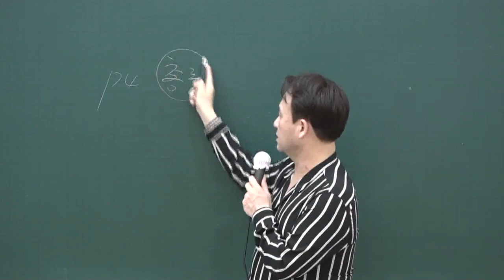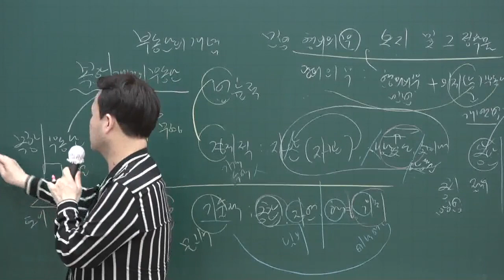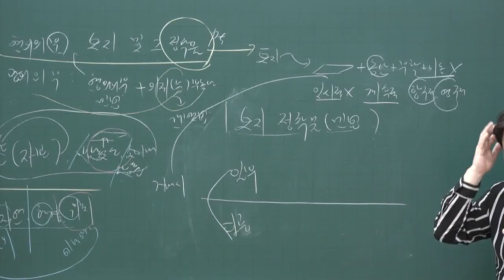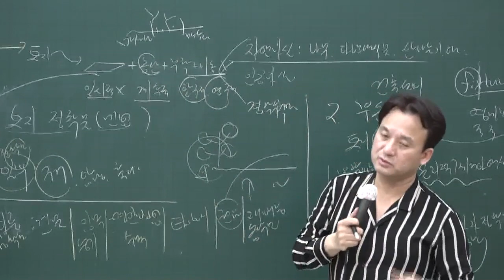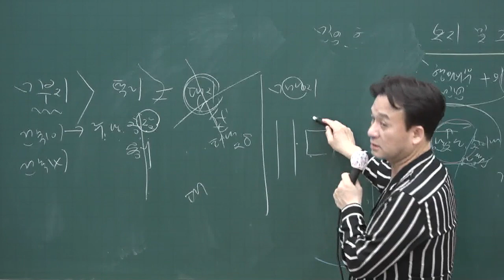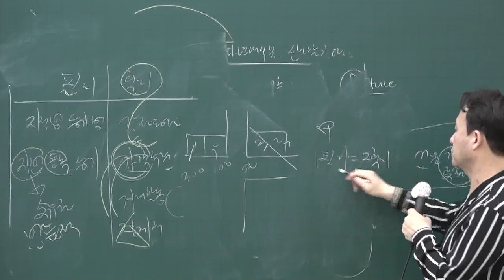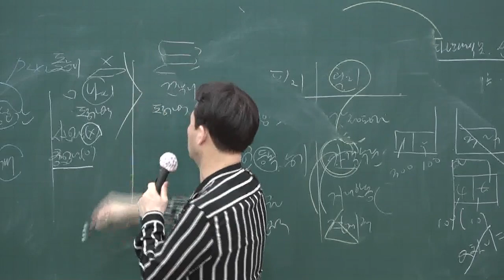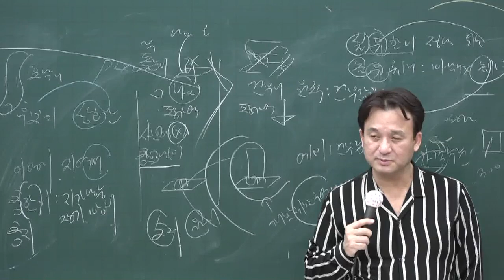[공전무] 2020년 공인중개사 부동산학개론 핵심이론 5-1